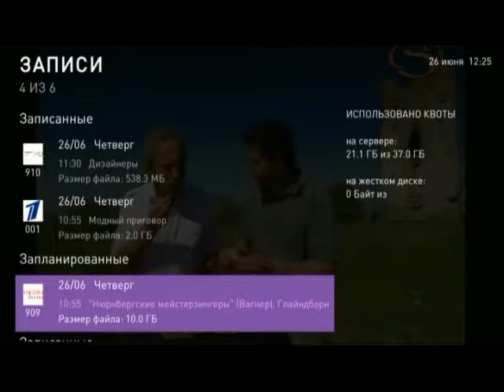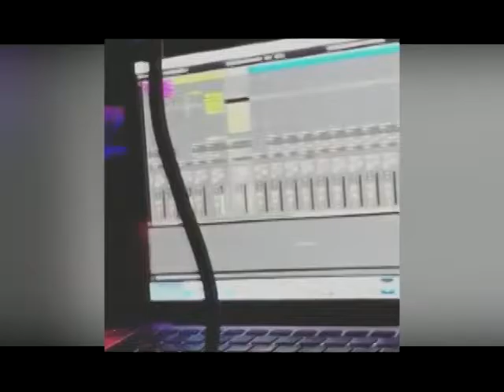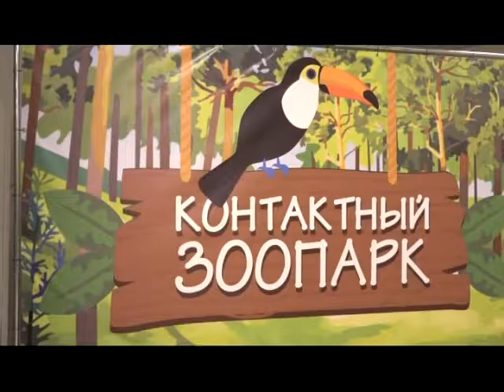Апельсиновое утро 25 02 17